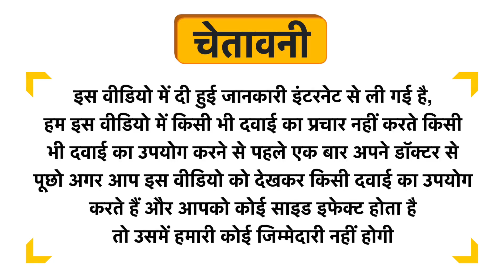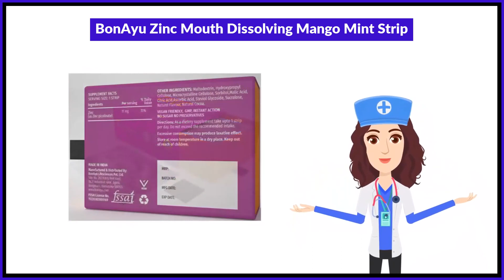BonAyu Zinc Mouth Dissolving Mango Mint Strip Uses in Hindi | Side Effects | Review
BonAyu Zinc Mouth Dissolving Mango Mint Strip Uses in Hindi | Benefits | Side Effects | Dose